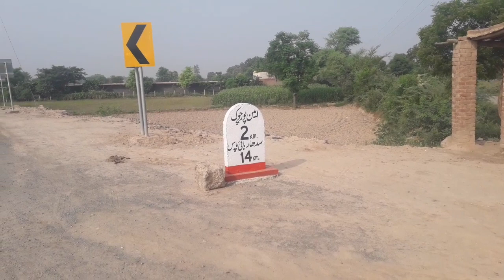vlogs lifestyle |faisalabad gulamabad sabji mandi | fruit and vegetables market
faisalabad gulamabad sabji mandi | fruit and vegetables market

vlogs lifestyle | Market price of fruit today || how to tabay sabzi  mandi Faisalabad  pakistan
vlogs طرز زندگی | آج پھل کی مارکیٹ قیمت || سبزی منڈی | غلام محمد آباد فیصل آباد

Sabzi Mandi Business | How to start
TALENT vegetable & Fruit Business in Pakistan wi...
Attock Ka Sabzi Farosh Jo Har Sabzi Gaana Ga K Sale Karta Ha - Sunie Har Ve...
Sabzi Mandi Rate List Today / Vegetable Rates / Sabzi mandi Lahore
How to sabzi mandi business best karobar

in pakistan How to make money short ti...
vlogs lifestyle | Market price of fruit today || vegetable market Ghulam Mohammadabad Faisalabad
sabzi mandi haryana